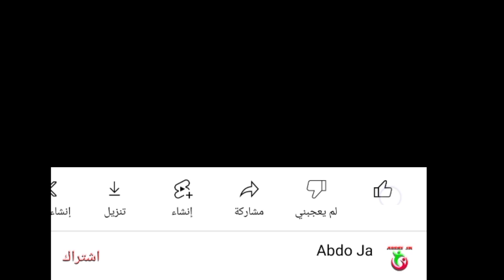ملخص مباراة المغرب ضد اليابان !! ملخص مباراة المغرب اليوم !! maroc vs japan!! mar vs jpn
المنتخب المغربي
المغرب
مبارة اسود الاطلس
اسود الاطلس اليوم
مبارة المغرب اليوم
اليابان
المنتخب المغربي ضد المنتخب الياباني
المغرب ضد اليابان
اليابان ضد المغرب
مبارة المغرب
مبارة المنتخب المغربي
ملخص مباراة المغرب اليوم
ملخص مباراة اسود الاطلس
ملخص مباراة المغرب
ملخص مباراة المغرب ضد اليابان
ملخص مباراة اليابان ضد المغرب
أهداف المنتخب المغربي
MAR
Jap
MAR vs JAPAN
JAP vs MAR
mar
jap
équipe nationale marocaine
 Maroc
 Match noir Atlas
 Atlas noir aujourd'hui
 Match du Maroc aujourd'hui
 Japon
 L'équipe marocaine contre l'équipe japonaise
 Maroc vs Japon
 Japon vs Maroc
 Match du Maroc
 Match de l'équipe nationale marocaine
 Résumé du match Maroc aujourd'hui
 Résumé du match des Lions de l'Atlas
 Résumé du match Maroc
 Résumé du match entre le Maroc et le Japon
 Résumé du match entre le Japon et le Maroc
 Buts de l'équipe marocaine
Moroccan national team
 Morocco
 Atlas black match
 Atlas black today
 Morocco match today
 Japan
 The Moroccan team against the Japanese team
 Morocco vs Japan
 Japan vs Morocco
 Morocco match
 Moroccan national team match
 Summary of the match Morocco today
 Summary of the Atlas Lions match
 Morocco match summary
 Summary of the match between Morocco and Japan
 Summary of the match between Japan and Morocco
 Goals of the Moroccan team

 المنتخب المغربي
المغرب
مبارة اسود الاطلس
اسود الاطلس اليوم
مبارة المغرب اليوم
اليابان
المغرب ضد اليابان
اليابان ضد المغرب
مبارة المغرب
مبارة المنتخب المغربي
ملخص مباراة المغرب
أهداف المنتخب المغربي
MAR
Jap
MAR vs JAPAN
JAP vs MAR
mar
jap
équipe nationale marocaine
 Maroc
 Match noir Atlas
 Atlas noir aujourd'hui
 Japon
 Maroc vs Japon
 Japon vs Maroc
 Match du Maroc
Moroccan national team
 Morocco
 Atlas black match
 Atlas black today
 Morocco match today
 Japan
 Morocco vs Japan
 Japan vs Morocco
 Morocco match

 المنتخب المغربي
المغرب
مبارة اسود الاطلس
اسود الاطلس اليوم
مبارة المغرب اليوم
اليابان
المغرب ضد اليابان
اليابان ضد المغرب
مبارة المغرب
مبارة المنتخب المغربي
ملخص مباراة المغرب
أهداف المنتخب المغربي
MAR
Jap
MAR vs JAPAN
JAP vs MAR
mar
jap
équipe nationale marocaine
 Maroc
 Match noir Atlas
 Atlas noir aujourd'hui
 Japon
 Maroc vs Japon
 Japon vs Maroc
 Match du Maroc
Moroccan national team
 Morocco
 Atlas black match
 Atlas black today
 Morocco match today
 Japan
 Morocco vs Japan
 Japan vs Morocco
 Morocco match